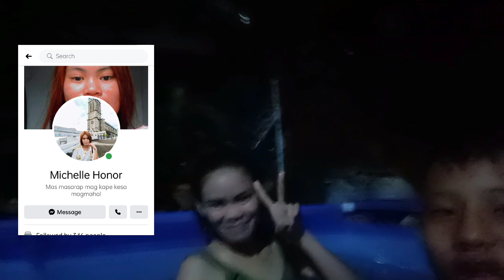3 AM CHALLENGE| Team Jograt